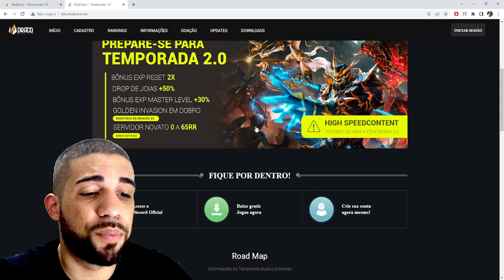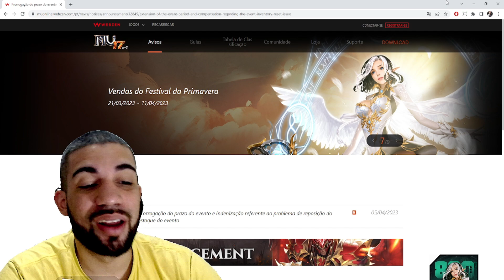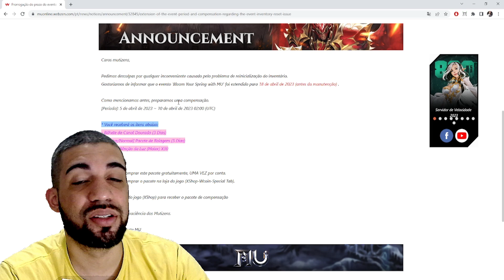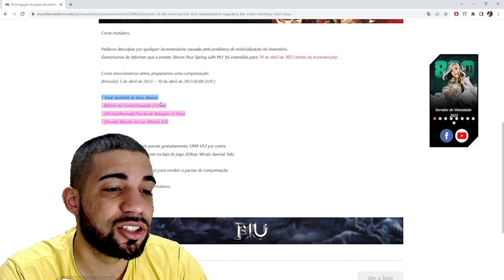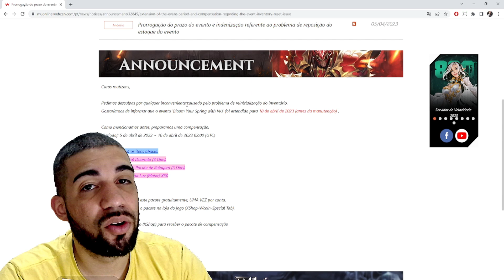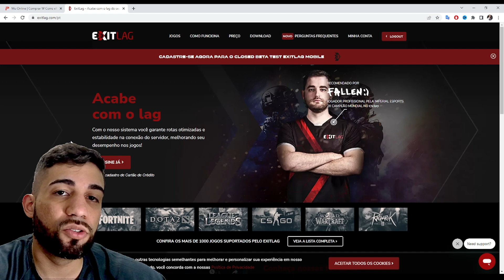[Mu Global] EVENTO BLOOM FOI ESTENDIDO POR MAIS 1 SEMANA | RESGATE DE GOLD E SCROLL NO X SHOPPING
Início Temporada 2.0
MU DRACO SEASON 18

Season 6+Itens 17
Servidor HARD CUSTOM

Não leia a baixo - tags irrelevantes para filtragem do Youtube

MuOnline
MuOnline 2022
Mu Global
Mu Korea
Mu Online Clássico
Server Alfheim
Server Hellheim
Server Arcadia
Server Fresei
Build Mu
Mu build chars
Char Build mu
Dark Wizard
Dark Night
Elf
Magic Gladiator
Dark Lord
Summoner
Rage Fighter
Grow Lancer
Rune Mage
White Mage
Set ancient
set ruud
wings mu online
mu season
guia mu online
tutorial mu
eventos mu online
Lemuria
Speed Server Mu Online
Speed Server Webzen
Mu Season 17.2
Mu Season 18
Server Nidavellir